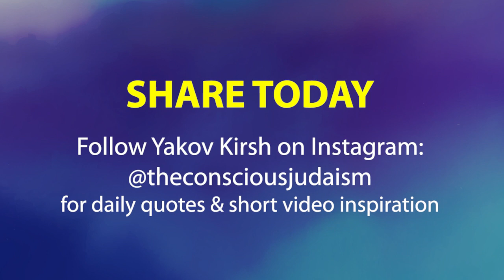Guided Meditation: The One I’m searching for